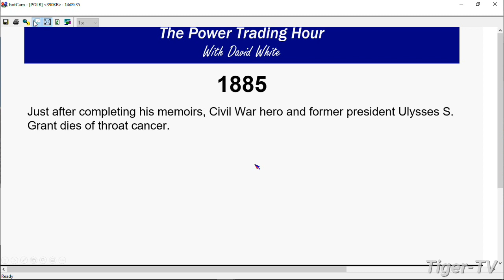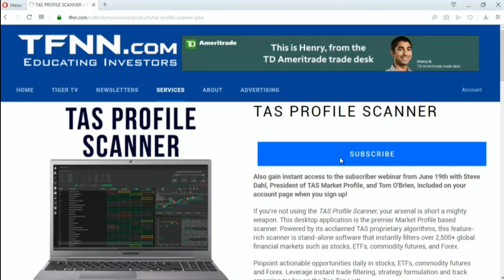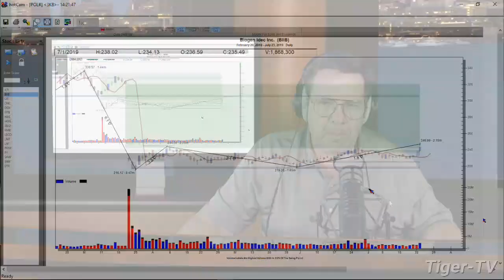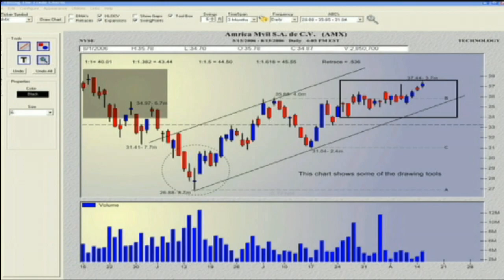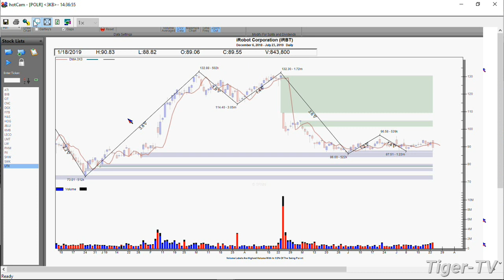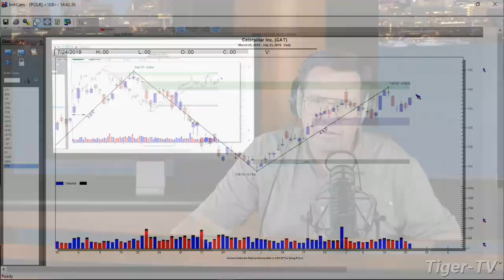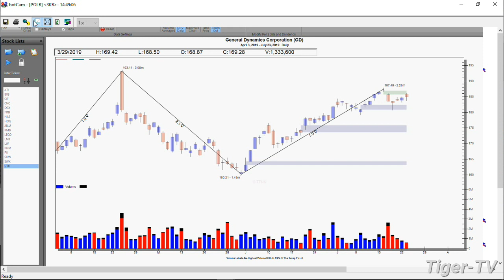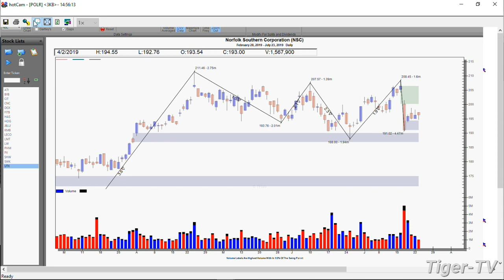July 23rd, Power Trading Hour with David White on TFNN - 2019